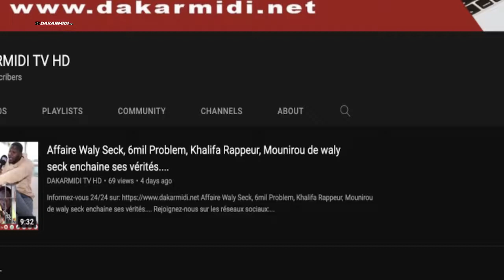affaire Liw faramaren Ketchup en colère attaque Delegué Amar et interpele''Li niak respect........'